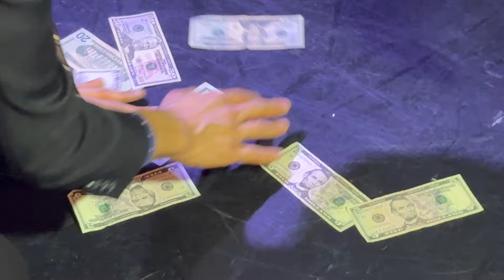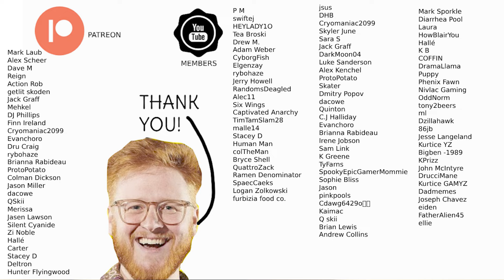Behind the Scenes w/ Brandon Rogers